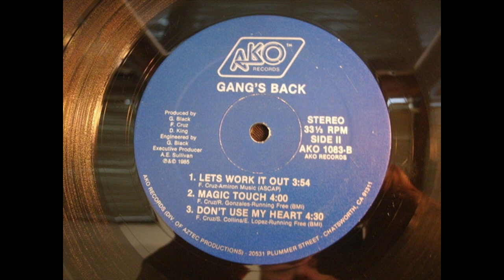Gangs Back - Dont Use My Heart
from 1985
Gang's Back is a six member group that was formed in Fresno, California in 1976.
Members of the group are Fresno Cruz - vocals and sax, Rick Gonzalez - guitar, Robert Ramirez - drums, Richard Cruz - keyboards and trumpet, Arturo Aldana - bass and Joe Cruz - trombone.
The group combined R&B, Funk Jazz, Latin & pop flavor in their music, worked on creating their own unique flavor on the West Coast club circuit.
By 1980 they were appearing with headliners like Tower Of Power, Jose Whatley, Shalamar, War, G.Q., Tierra & many others.
Gang's Back was signed to Handshake Records, a subsidiary of Columbia in 1981.
Their self-titled debut LP was produced by Barney Perkins, who worked with the Supremes & The Temptations and co-produced by Tony Coleman, who wrote songs for Quincy Jones and James Ingram.